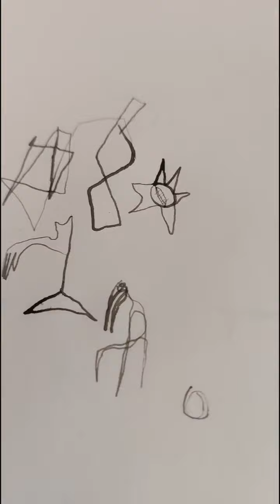Ivan de Monbrison aquarelle